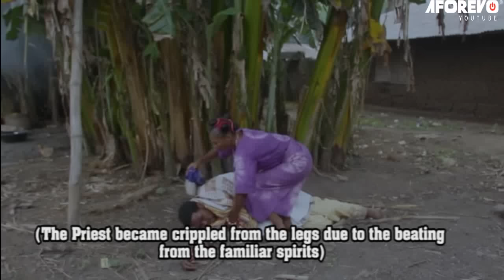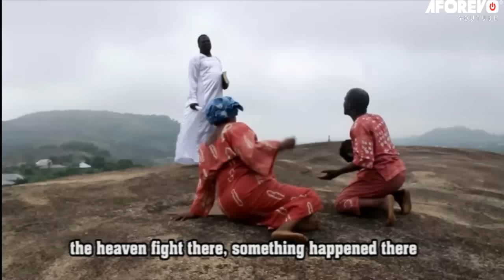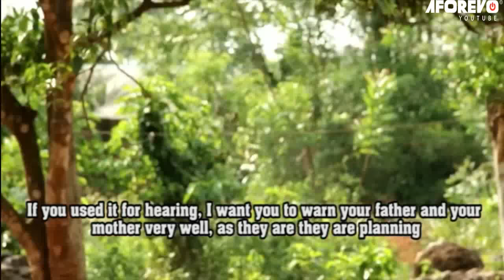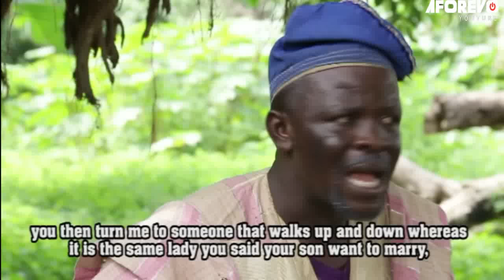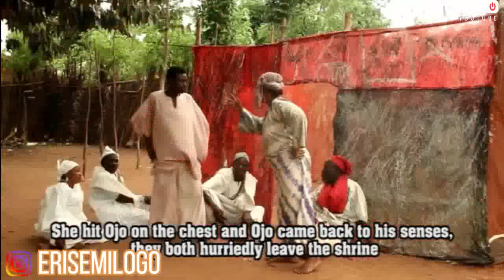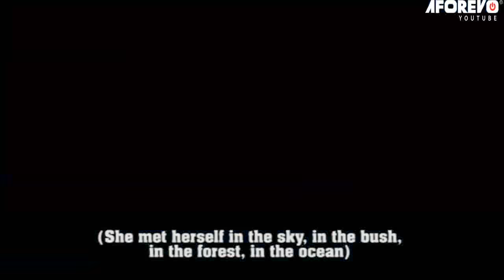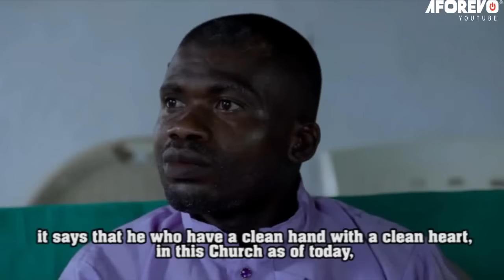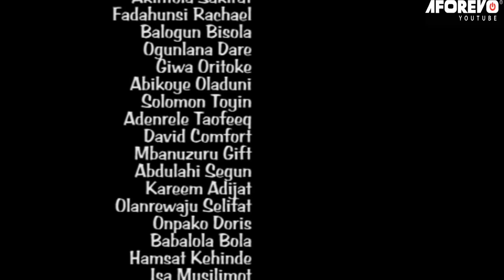OJUBO OLODUMARE - An African Yoruba Movie Starring - Abija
In the Movie, A thrilling story with a robust mix of action, suspense, and drama. Enjoy this very educational and entertaining drama movie...